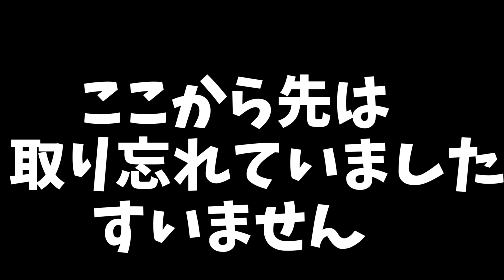[ベイブレード] 第１回 ふうがとかいじの改造大会 ガチの改造大会だけど悲劇が!?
[ベイブレードバースト]　ツッコミ所満載!?  かいじのベイブレード開封　セイバーヴァルキリー  [Rinta’ｓチャンネル]　[かいじ紹介]　↓

[ベイブレード]  新ベイ続々 オーバードライブSPスターターセットを紹介します!↓